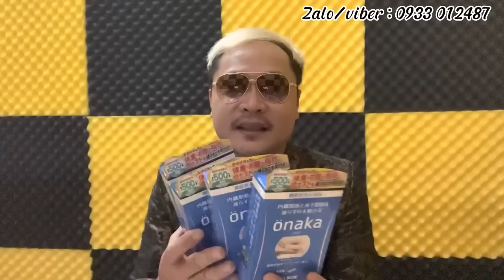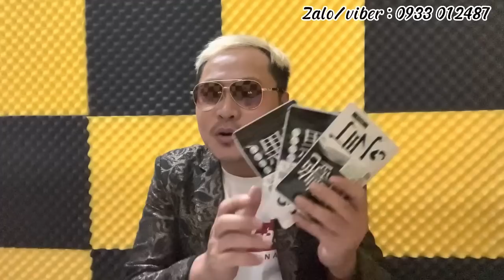Toang .. Thêm CÒ TỪ THIỆN - Bú DRAMA